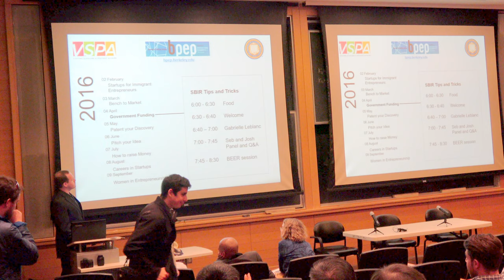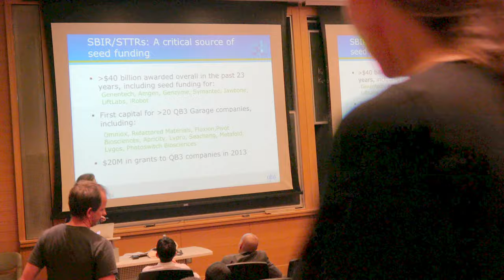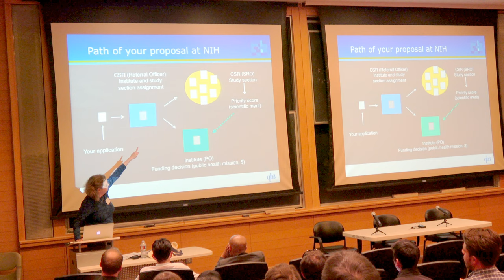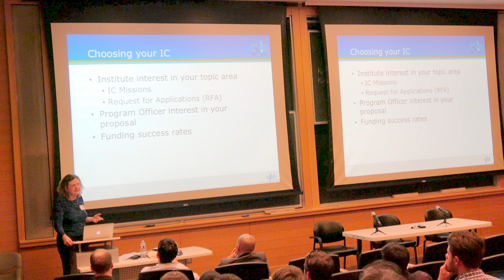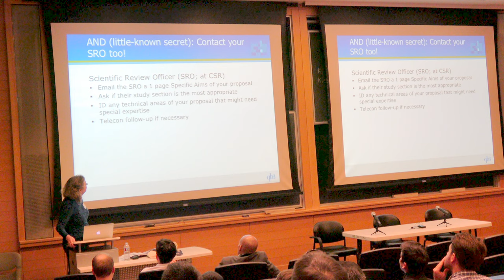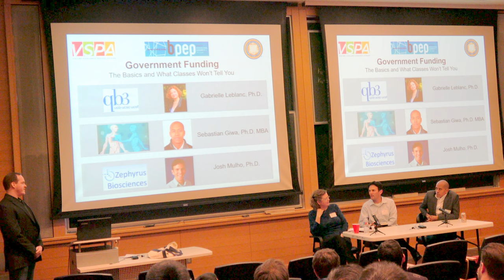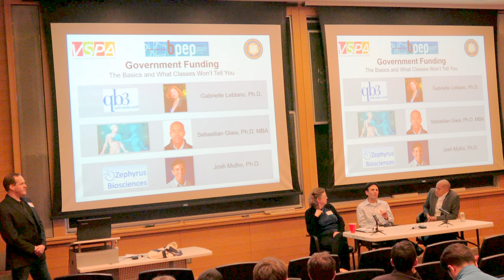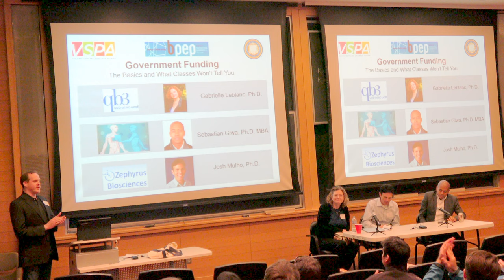Government Funding for Your Startup: The Basics and What Classes Won't Tell You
Gabrielle Leblanc, QB3 Workshop Leader and Grant Consultant at Bioscience Consulting; Sebastian Giwa Co-Founder Ossium Health, Sylvatica Biotech, Organ Preservation Alliance and
Josh Molho, CTO and Co-founder Zephyrus  Biosciences, Inc.